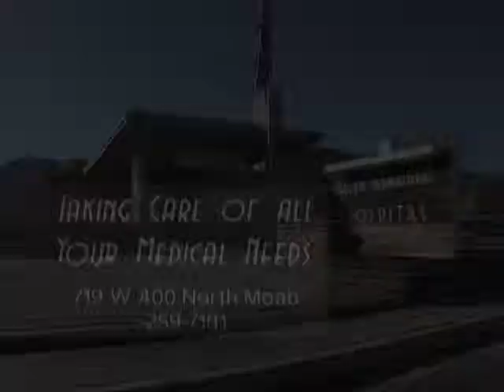Allen Memorial Hospital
Brief promotional clip for Allen Memorial Hospital - Moab, UT